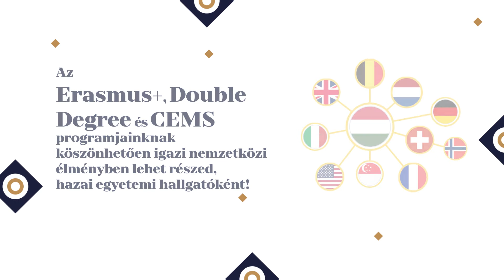Nemzetközi lehetőségek - Budapesti Corvinus Egyetem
Ha nemzetközi csereprogramban vennél részt corvinusos hallgatóként, 5 kontinens közel 300 partneregyeteme közül választhatsz.